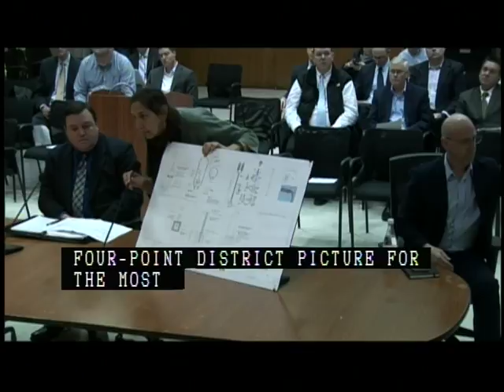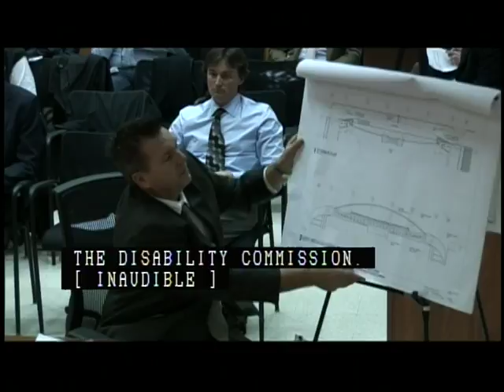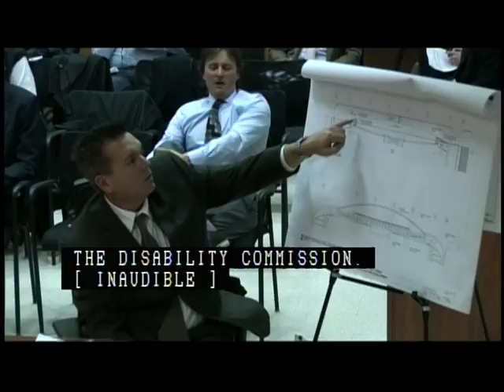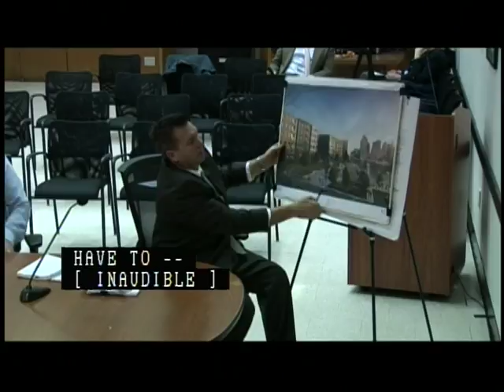Public Improvement Commission Hearings 03-02-17